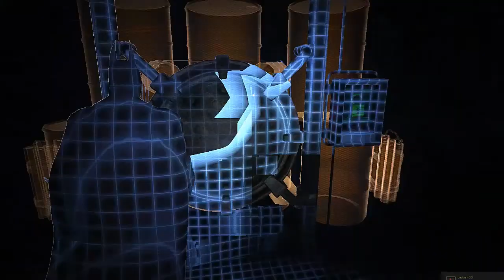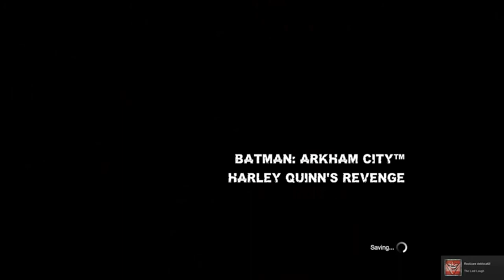Madalin joaca:Batman Arkham City GOTY Part 24 Finalul (Română HD)